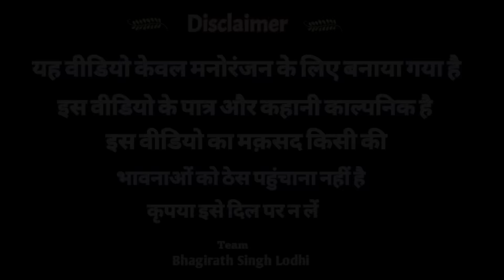धोखेबाज़ ।। भाग 8 Dhokebaaz || part 8 Bundeli short film bhagirath Aashiq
Bhagirath aashiq

Bhagirath lodhi ki comedy

Ritika raj ki comedy

Dhokebaaz dost

Dost ki bhin se pyaar

Story bhagirath Ashiq